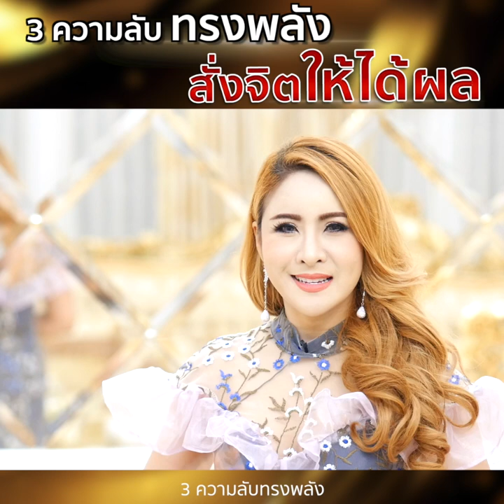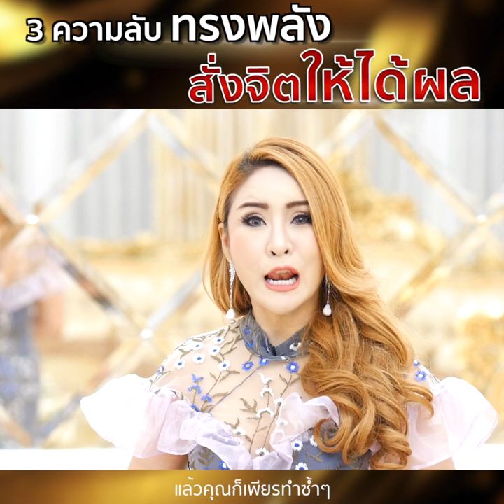3 ความลับทรงพลัง สั่งจิตให้ได้ผล - ครูรุ้ง Attraction Master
3 ความลับทรงพลัง สั่งจิตให้ได้ผล
ครูมาปลดล๊อคทุกคำถาม ในการสั่งจิต
คลิป 3 นาทีนี้ คือ คำตอบทั้งหมดค่ะ